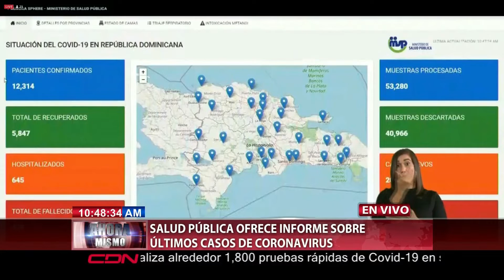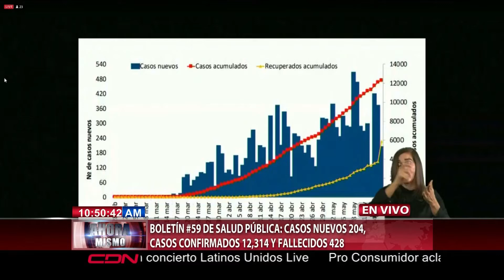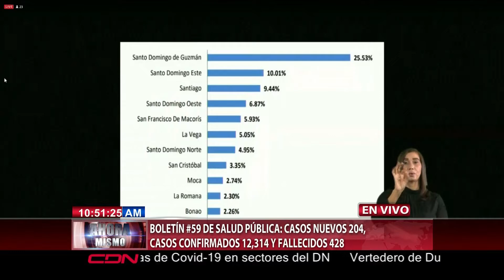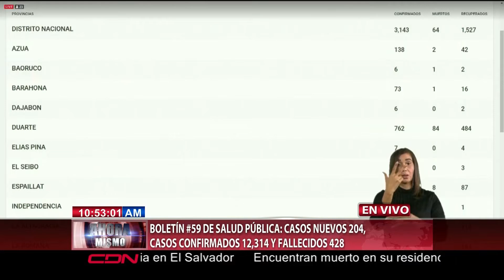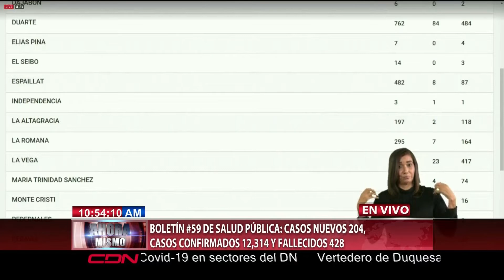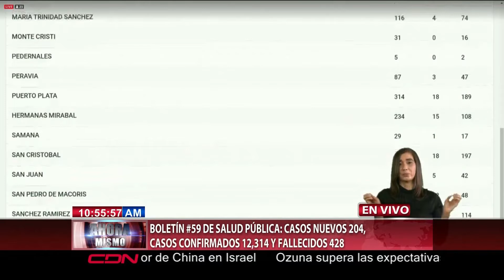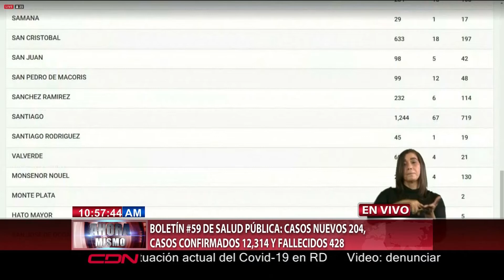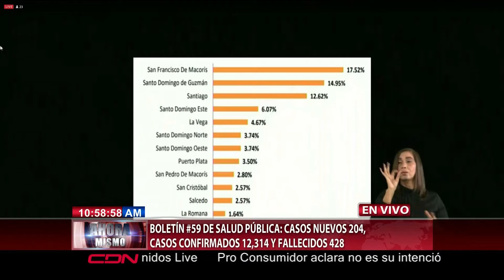República Dominicana tiene 12,314 casos de coronavirus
Santo Domingo, RD.- El Ministerio de Salud Pública informó este domingo que los casos de coronavirus en República Dominicana aumentaron a 12,314, de los cuales 2,002 se encuentran en aislamiento hospitalario, 4,037 en domiciliario y 145 en Unidad de Cuidados Intensivos.

El ministro de Salud, Rafael Sánchez Cárdenas reveló que se reportaron 204 casos nuevos de la enfermedad en el país.
Explicó que en las últimas 24 horas no se reportó ningún fallecimiento por la epidemia, manteniéndose la cifra de decesos en 428, para una tasa de letalidad de 4.7%.
El funcionario indicó que el boletín epidemiológico número 59 de Salud, indicó que se han recuperado 5,847 personas de la enfermedad.
Señaló que 40,966 casos fueron descartados, para un total de 53,280 muestras procesadas.

Dijo que el 53.90% (6,637) de los casos confirmados son hombres, con  una mediana de edad 41 años, el 80.67% (9,933) de los casos se concentra en 12 municipios.
Expresó que en las últimas 4 semanas, la positividad en las muestras procesadas es de 20.78%.